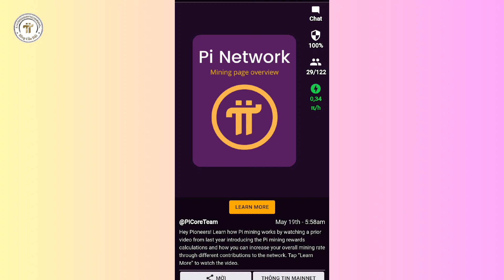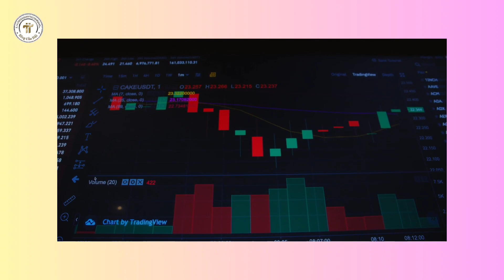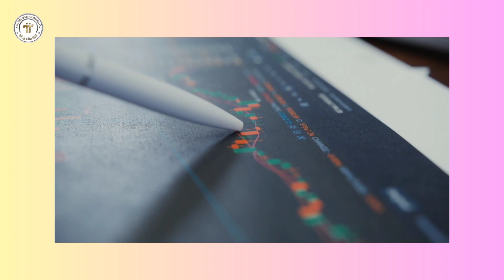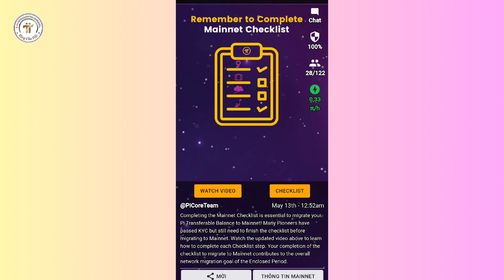Khi Nào Mainnet Mở Pi Network l Blog Của Hải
1. Khai Thác Pi Network

2. Khai thác Omega Network

14. Khai thác Cheat Moon Network

15. Khai thác Star Network

16. Khai thác PLAYFI NETWORK mã mời ef098497

17. Khai thác PeakPok Club Mã mời Hai0209

19. Metro Network : Mã mời 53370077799

20. Khai thác Wild Cash

22. Alpha Network: Mã Mời hai0209.

2. Sàn Remitano của Việt Nam để giao dịch RENEC

3. Đăng ký Ví ONUS - Ví lưu giữ  coin hàng đầu Việt Nam